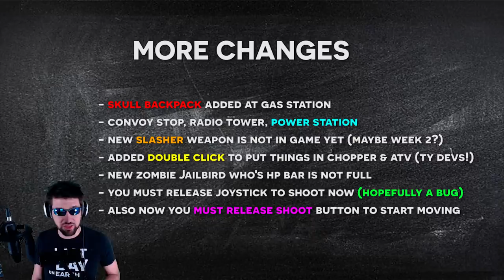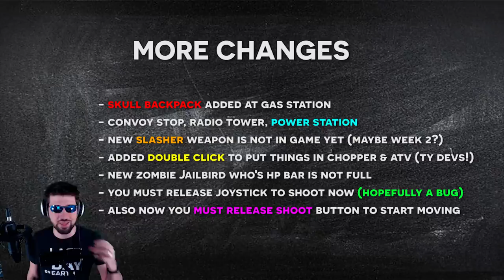25 Hidden Changes in Season 7 of Last Day on Earth. Update 1.16.5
Season 7 is here and in addition to the new Prison Storyline, they have added a bunch of new things and fixes to the game. Here is a list of most of the stuff they added (rest is in the video).

Ldoe season 7 hidden changes
- added new skins: Iron Warrior chopper (lvl1 premium) and Farmer (lvl25 free), Raider backpack (lvl 39 premium), Skull backpack (gas station)
- reputation tab replaced with "store" with Club member's box for 10 patches with a bike
- added prison location, biker's base, convoy stop, radio tower, power station
- added raiding prison in 2 ways: stealth and assault
- added 9 different tasks needed to raid the prison (3 different for assault and stealth and 3 are the same for both)
- new raider's battle armor (lvl40 premium)
- added patch with a bike (you get 10 for each raid and 10 for each blue box stolen), for week 1 there are no other patches or boxes
- new weapon slasher (but we know about only from leaks, we can't see it in game yet)
- healing with food takes time, you can eat at a time (like in frostborn, you can't be healed by 2 or more at a time like in grim soul)
- added double click for chopper, ATV and workbenches
- Gift package in the inbox: medical face mask, 3 aid kits, b-complex, 5 alcohol, 3 beer, 10 canned food
- new zombie named "Jailbird" in prison, 750hp, (but health bar isn't full for some reason) 50dmg, little bit of armor (glock hits 17 instead of 22)
- while moving with a joystick and holding attack button you move, you must release joystick to shoot. Earlier while moving with a joystick and holding attack button we shot, and must have released attack button to move